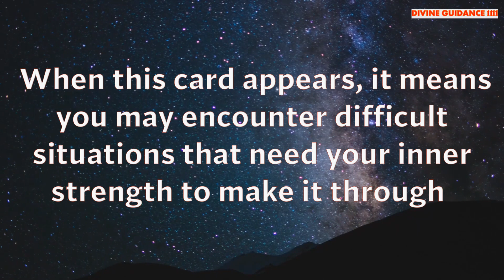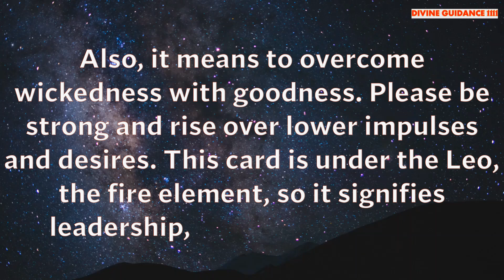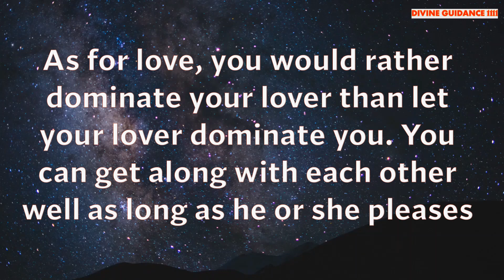Urgent Tarot Reading...Must See Today! ANGEL TAROT Timeless MESSAGE || Divine Guidance 1111